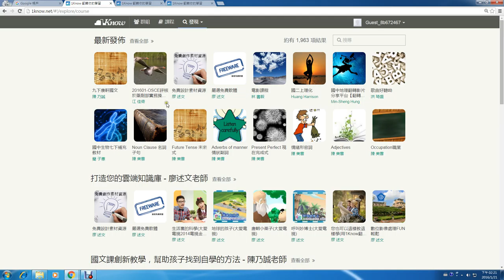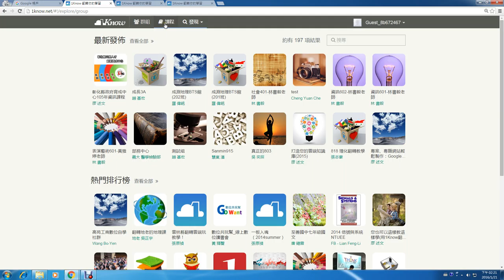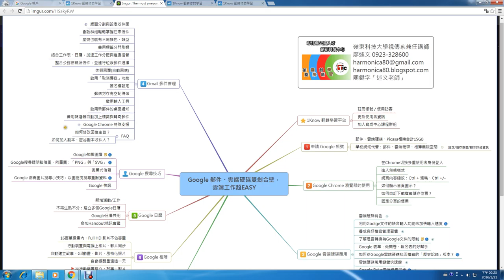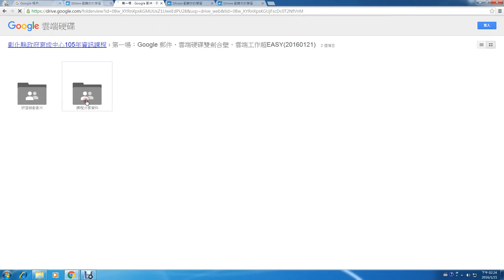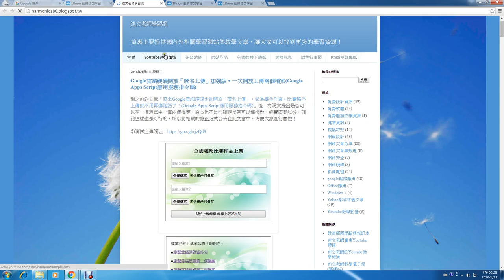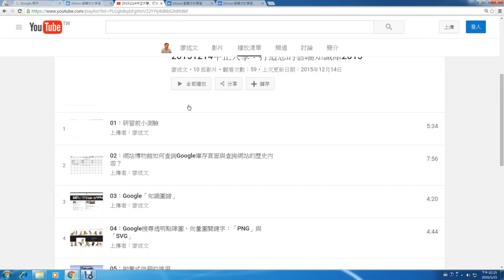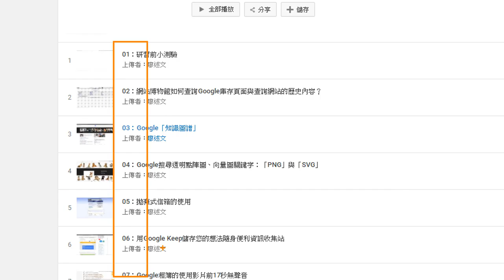02：1Know基本操作